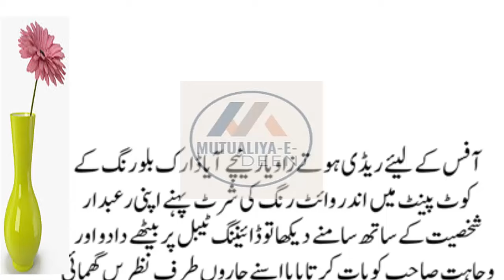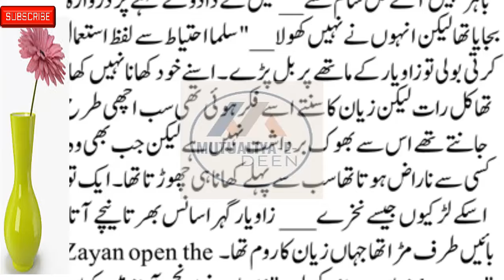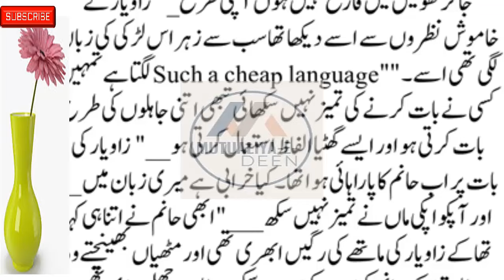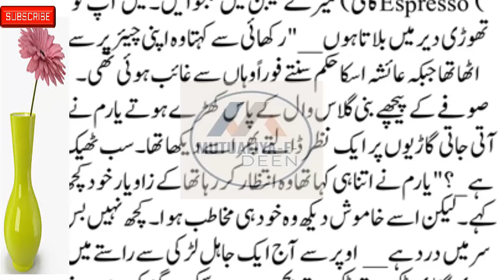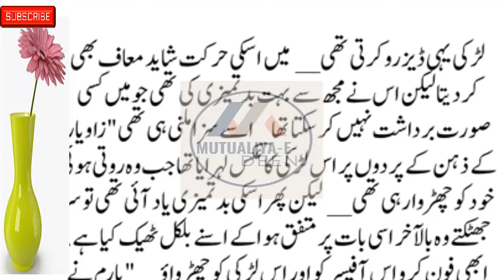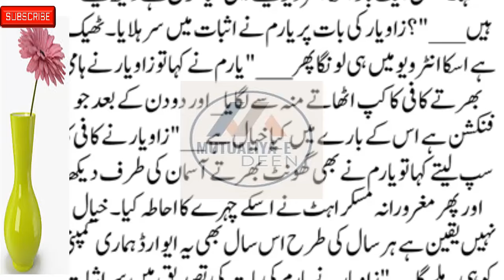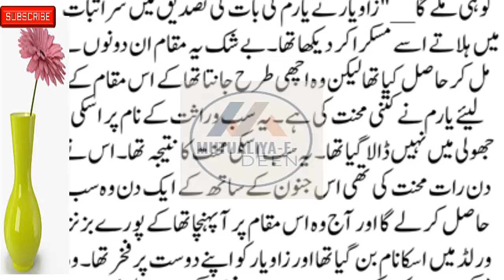Part #4 Mutualiya-E-Deen New Social , Emotional & Heart-Touching Story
romanticstory 2023
रोमांटिक उपन्यास

romantic novel
haveli based novel
bold novel
passion novel
romanticstory 2023
रोमांटिक उपन्यास

Mutualiya-E-Deen
romantic novel
haveli based novel
bold novel
passion novel

Mutualiya-E-Deen
romantic novel
haveli based novel
bold novel
passion novel